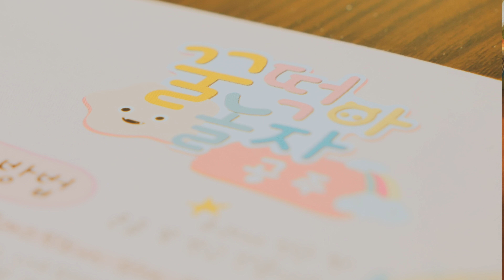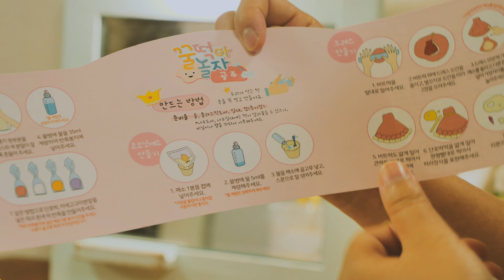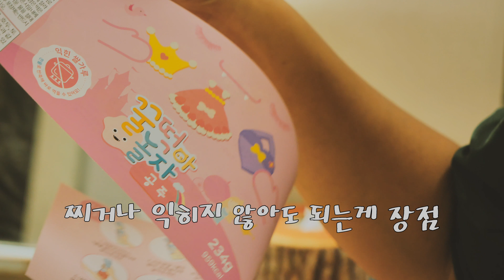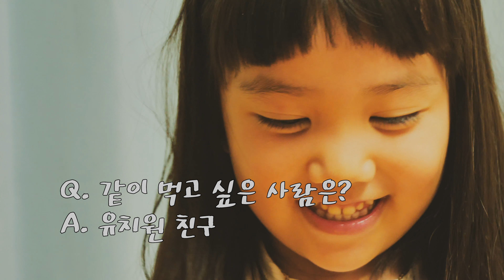꿀떡이랑 놀아봤니?_ 대박 신기한 꿀떡놀이!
오늘 뭐하고 놀까?
고민고민 하지마세요!
꿀떡아~놀자~